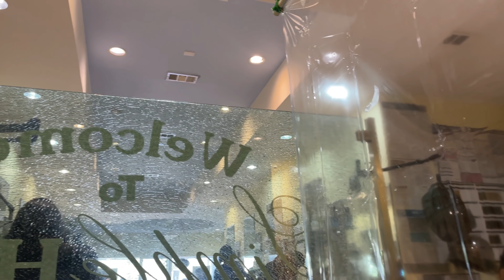ನನ್ನ New Haircut & Hair Color ಹೇಗಿದೆ ? ಅಮೇರಿಕಾದಲ್ಲಿ Hair Salon | My Hair transformation Kannada Vlog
TODAY'S OUTFIT 👗👗👗
Top -- Guess
Pant -- American Eagle